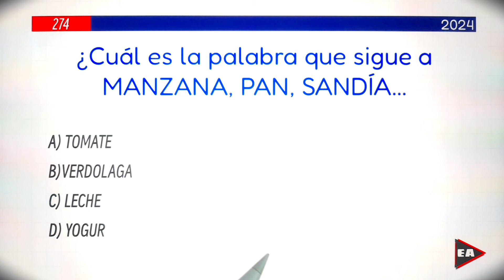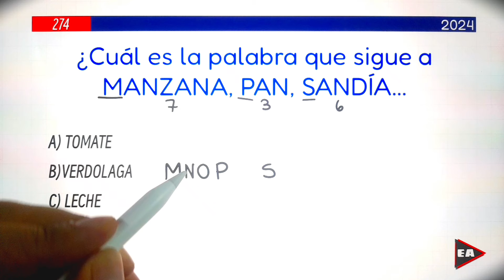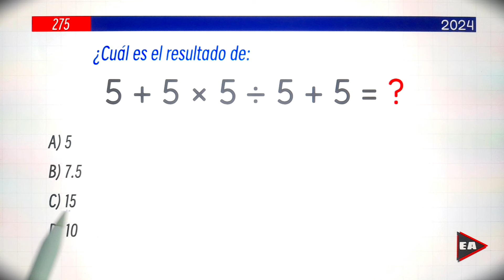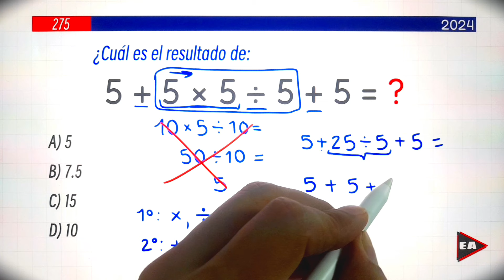💥 DESAFÍO DE RAZONAMIENTO LÓGICO 🧠 AGILIDAD MENTAL | Nivel 1 ✨️ (Desafío #307)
matemáticas básica
ejercicios de matemáticas
matemáticas para concursos
matemáticas para pruebas
razonamiento matemático
razonamiento lógico
trucos matemáticos
cálculos mentales